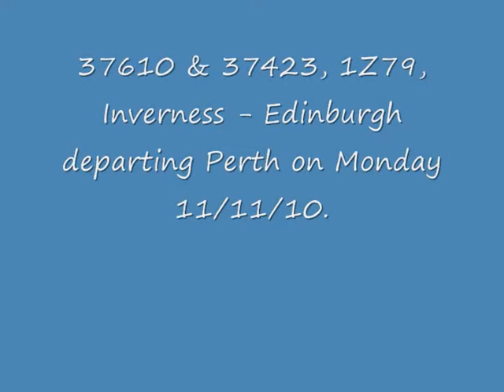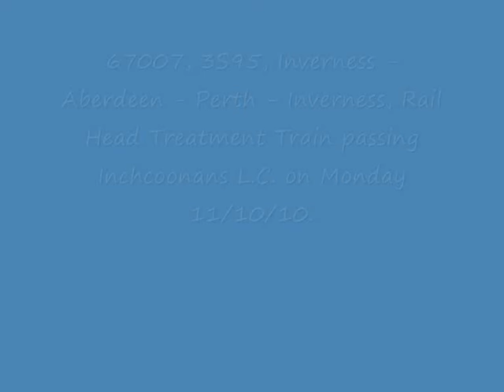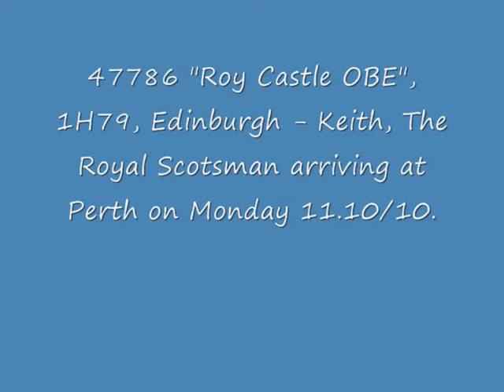Tractors, Skips and Dugs.wmv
37423 & 37610, 1Z74, Edinburgh - Inverness at Park Farm on Friday 08/10/10.
37610 & 37423, 1Z79, Inverness - Edinburgh arriving and departing Perth on Monday 11/10/10.
67007, 3S95, RHTT at Inchcoonans L.C and Luncarty.
47786, 1H79, Edinburgh - Keith at Perth.